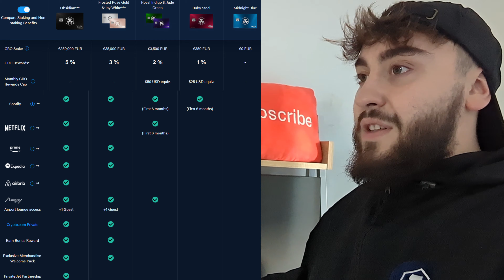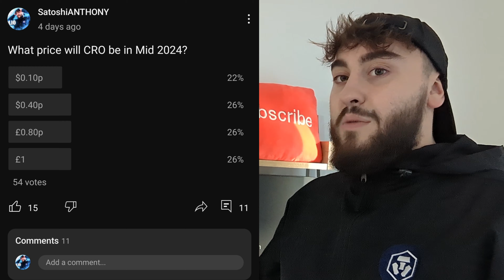Buy CRYPTO.COM Now CRONOS Will HIT £1 SOON!!!!!🚨🚨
On this channel,  my goal is to have fun talking about the things I'm passionate about: Crypto investing - I will show you my life, what I'm buying, plus more join my journey on investing in Crypto. I'm focused on helping and sharing genuinely helpful advice, tips and tricks!

As always, I appreciate all the support for all of you! So thanks again for watching another one of my videos, I'm having so much fun making crypto content that helps you guys and show my journey. Let me know what you'd like to hear me talk about or show you next time!🚀

Always open to feedback and recommendations and suggestions for us to talk about big love!